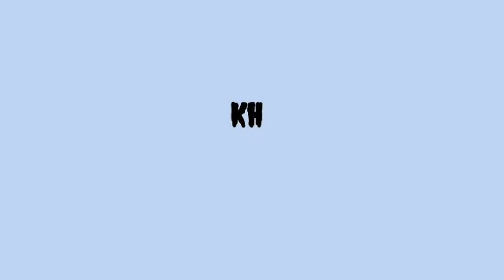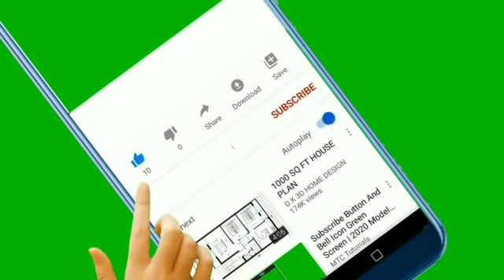KHOIMU GI LICHAT(Ep19) //LOYA RAJ//THOIBI THOKCHOM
A story " Khoimu gi Lichat "

         Ep 19

Writer Loya Raj

Nongpoknganba sound mixing at NHM ART Studio